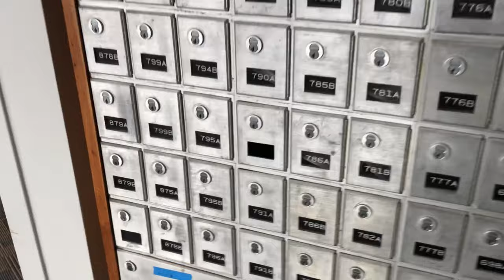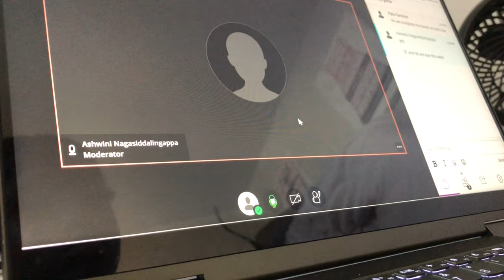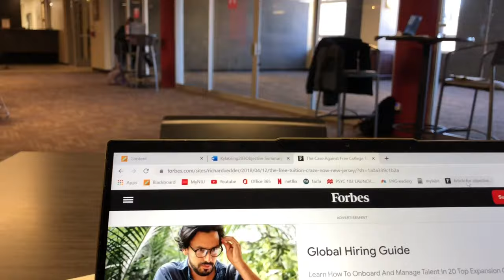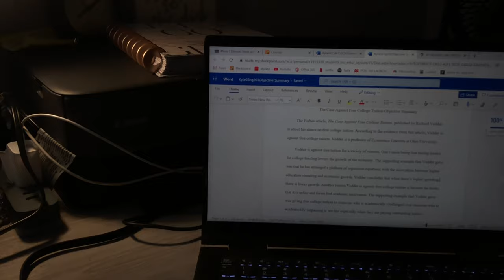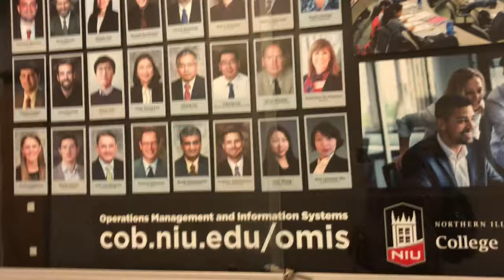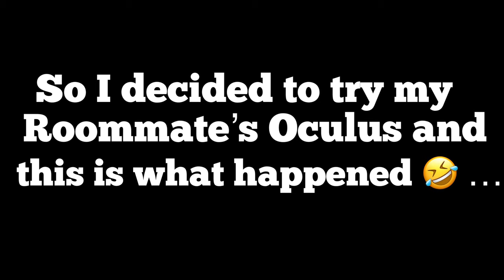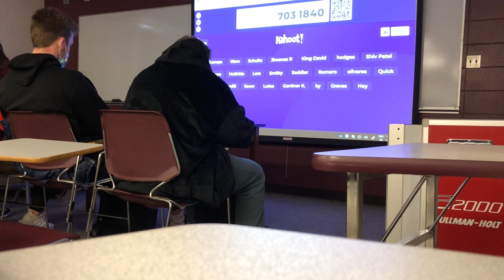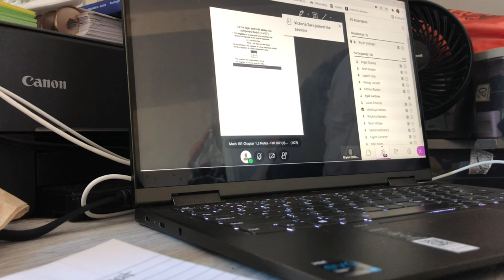COLLEGE VLOG S1 E6 | Northern Illinois University | Kyla Monae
Wassup Monae Mob! It's your girl Kyla and I'm back with another college vlog! This vlog consists of the start of my second semester, here at NIU.  If you already don't know, I am a freshmen at Northern Illinois University. I am majoring in Business Administration. I hope that you guys have enjoy the vlog! & don't forget to hit the post notifications bell to be notified every time I post, so you won't miss an upload.
❤️ I N S T A G R A M @iiam.kyla
❤️ S N A P C H A T @kyla_monae
❤️ T I K T O K @kylamonae23

Comment when you joined ! ❤️

Comment future videos you would like to see 🤪 💕

Watch in HD
FAQS:
City : Chicago
Age : 18
🦋 SONGS USED IN VIDEO 🦋 :
intro:
outro: